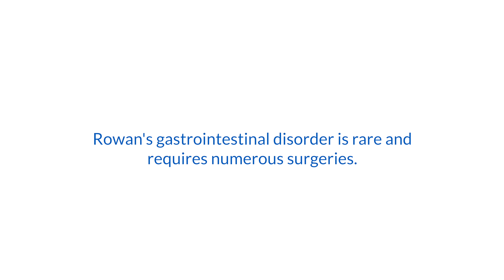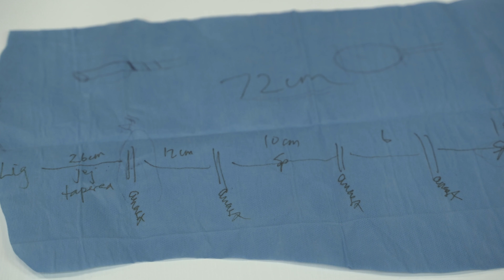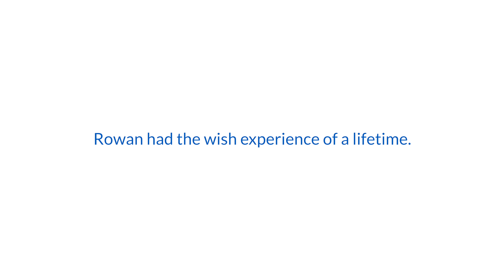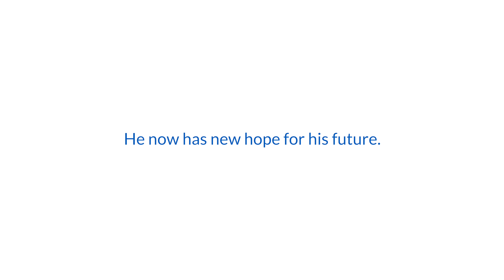Rowan's wish to go on a Disney Cruise Line® cruise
Rowan is an extremely well-spoken and enthusiastic young boy who is full of life. At 8-years-old, you would never know Rowan has already endured 17 surgeries due to a rare gastrointestinal disorder. No stranger to the hospital, when Rowan found out he was eligible for a wish, it gave him just the motivation he needed to get strong and healthy. It didn't take long before Rowan decided on his one true wish - to go on a Disney cruise.

Read Rowan's full story and learn more about Make-A-Wish Southern Nevada